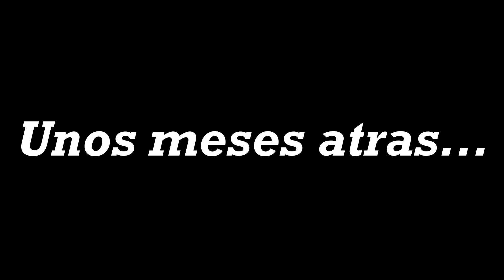REGRESÉ a los Testigos de Jehová.TODO HA CAMBIADO!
increíble escenificación de los nuevos cambios que trae la jw